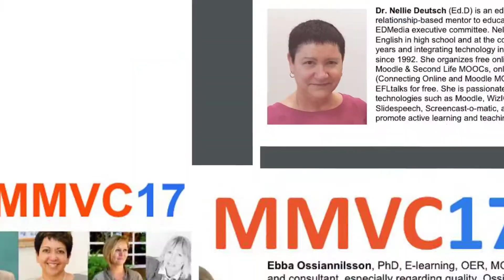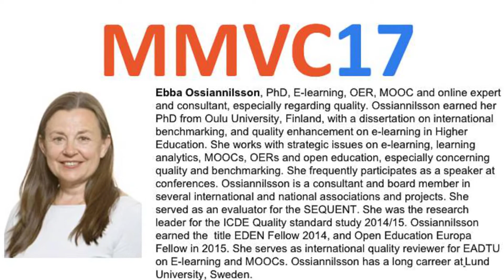Presenters of MMVC17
Moodle MOOT Virtual Conference is an annual live online event that takes place in August. The 6th annual MoodleMoot Virtual Conference (MMVC17) for 2017 will take place from August 4-6, 2017 on WizIQ's new platform